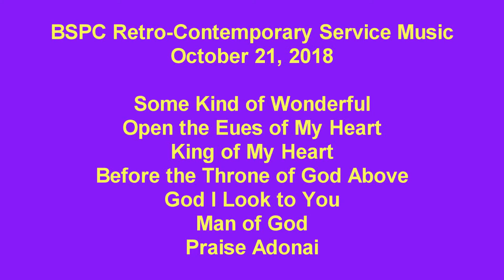B.S.P.C. Retro Contemporary Service Music October 28, 2018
The music from Burnt Store Presbyterian Church's Retro-Contemporary Service on October 28, 2018. Featuring Eric Jordan's Man of God.